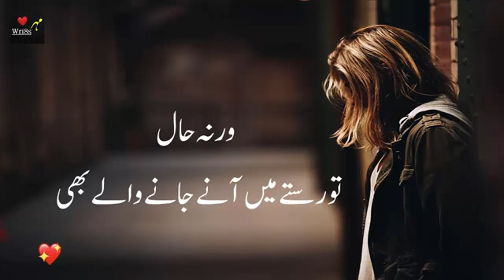Apne Kon hote hn Best motivational quotes